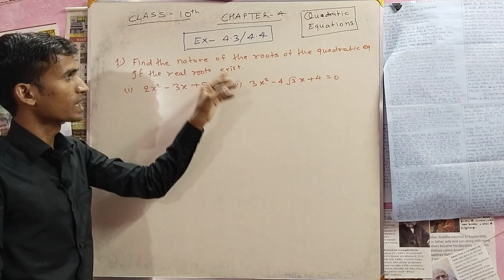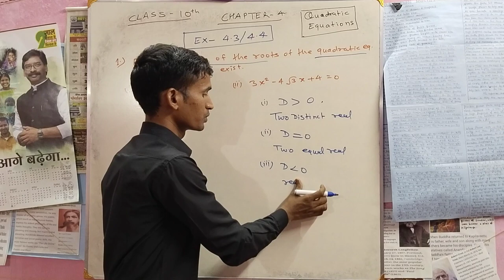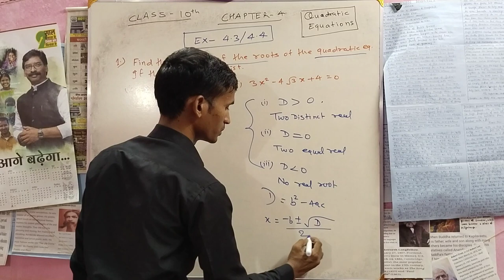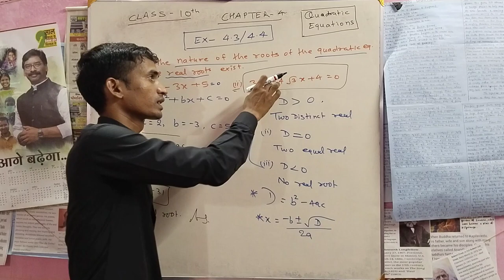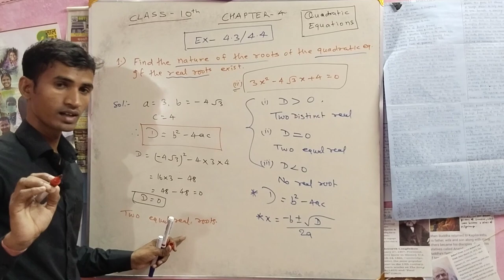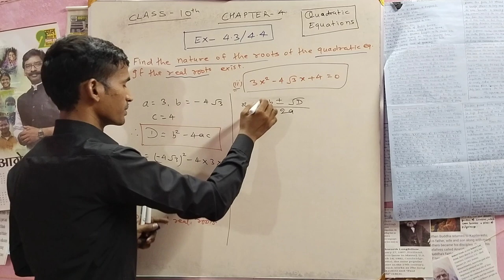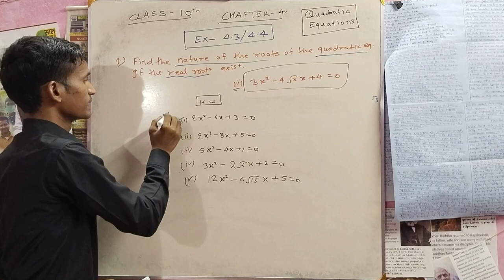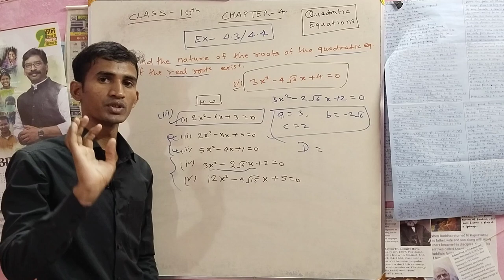Class 10th maths|| Chapter 4 Ex.4.3\4.4 Q.N.1,2|| Quadratic equations ncert